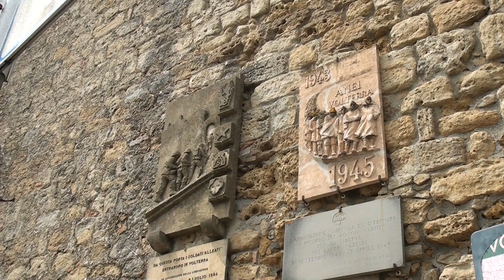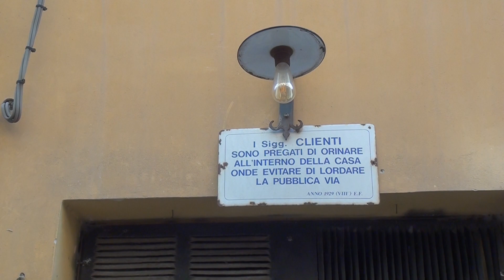TREKKING: Saline di Volterra - Volterra - 5° Tappa - di Sergio Colombini